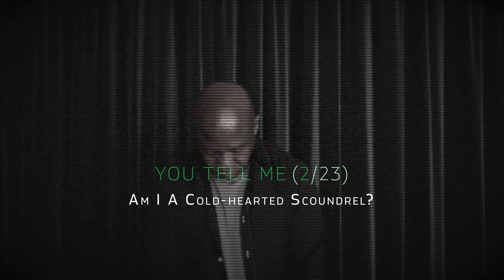You Tell Me #2 Am I A Cold hearted Scoundrel?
A very simple question lies at the heart of this anecdote: How far are we willing to go, in order to get hold of a loaf of our favourite bread?